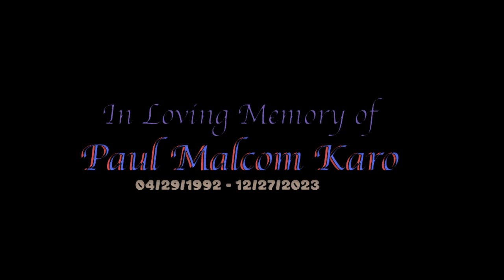Paul Slide Show 2023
In Loving Memory of Paul Karo 04/29/1993- 12/27/2023